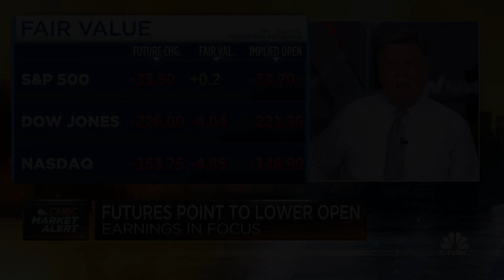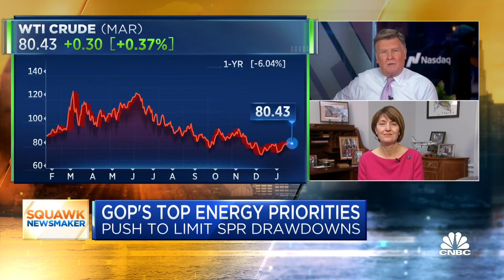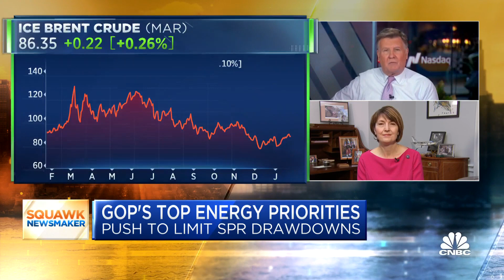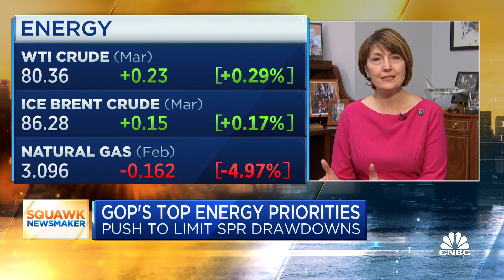Rep. Cathy McMorris Rodgers: Biden administration used SPR release for political purposes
Rep. Cathy McMorris Rodgers (R-Wash.), chair of the House Energy and Commerce Committee, joins 'Squawk Box' to discuss the GOP's energy agenda, the legislation working its way through Congress, and more.